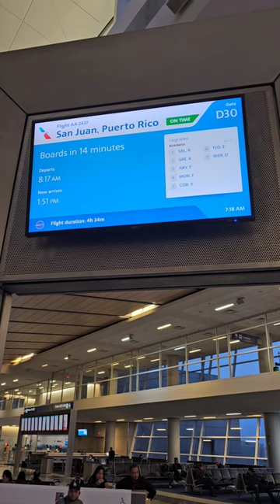Time to go sailing, sailboat lifelessons yachts on the the USVIs